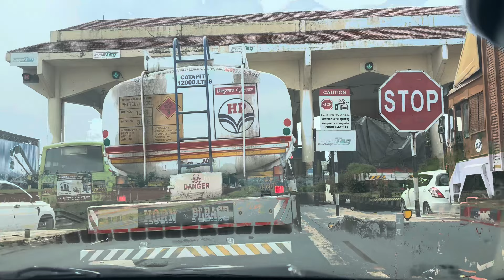PUNE TO MYSORE 1000kms Drive in a day